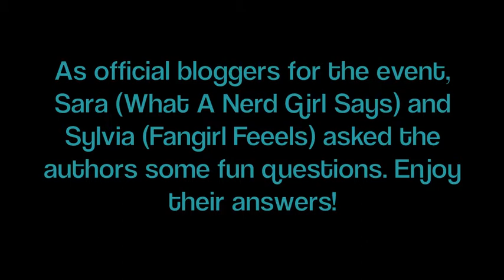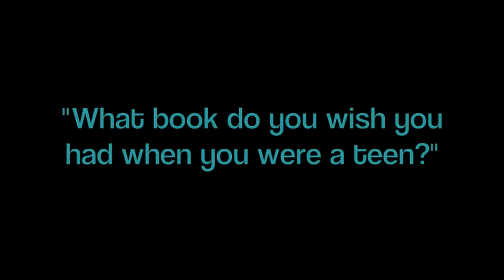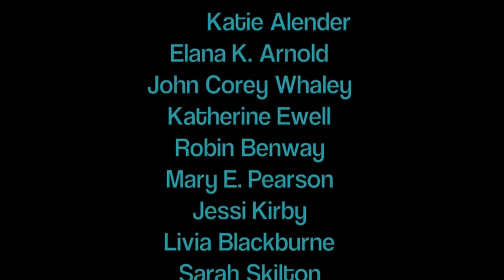Ontario Teen Book Fest 2014 - Meet the Authors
The Ontario Teen Book Fest is a great event, with 15 fantastic YA authors, and a day full of talk about books, books, books. Myself and fellow blogger, Sylvia from Fangirl Feeels, were the guest bloggers for the event and we sat down to chat with all the authors. Check out the video!

Thanks to: Katie Alender, Elana K Arnold, Robin Benway, Livia Blackburne, Jessica Brody, Ava Dellaira, Katherine Ewell, Lauren Kate, Jessi Kirby, Catherine Linka, Lauren Miller, Mary Pearson, Lissa Price, Sarah Skilton and John Corey Whaley for hanging out with us!